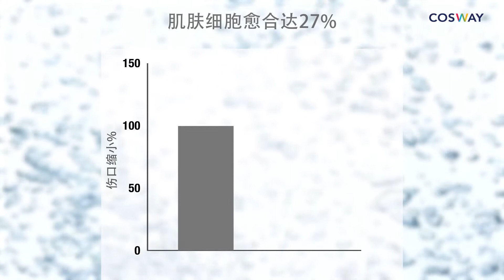L’élan Vital Thermal Aqua⁺ 护肤系列立即冰镇，舒缓补水，修复缺水肌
专为干燥与敏感肌肤而设，L’élan Vital Thermal Aqua⁺ 护肤系列采用四种锁水活性成分，瞬间让饱受刺激的过敏肌肤恢复镇定，并减少泛红现象与促进肌肤屏障的修复。

四种锁水活性成分:
舒缓性瑞士活泉水
修复性瑞香花萃取
保湿性透明质酸钠
呵护性神经酰胺

此系列经低致敏性测试，适合各类肤质